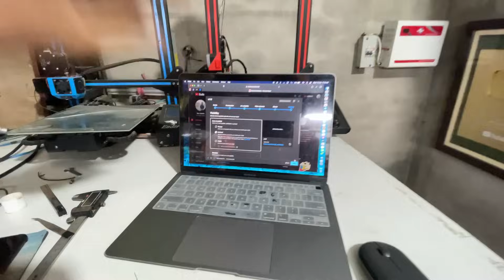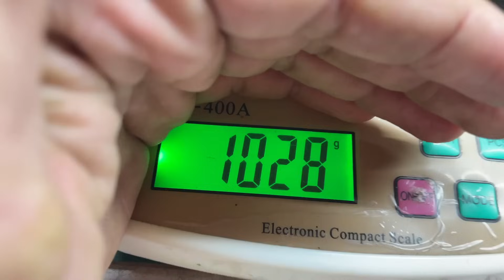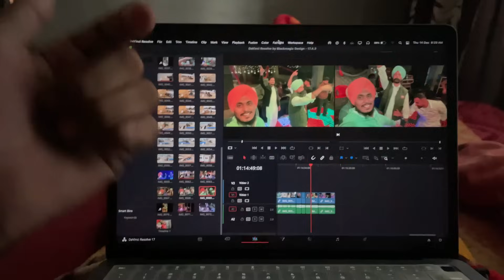video shooting with hmt 5911, John Deere and swaraj rc tractor